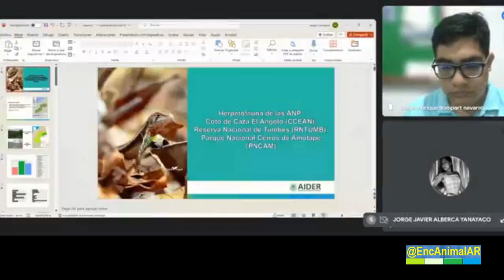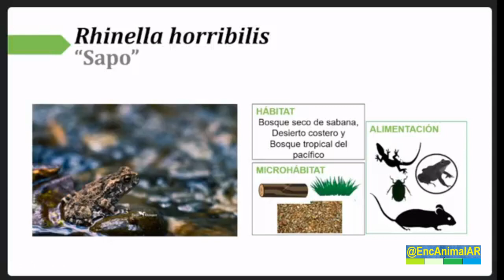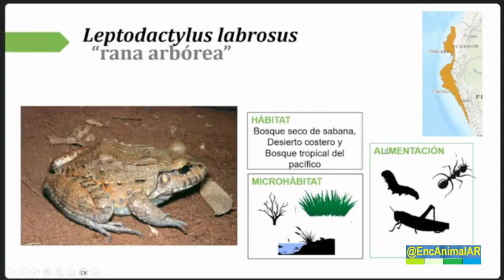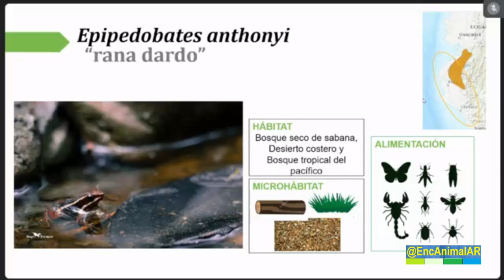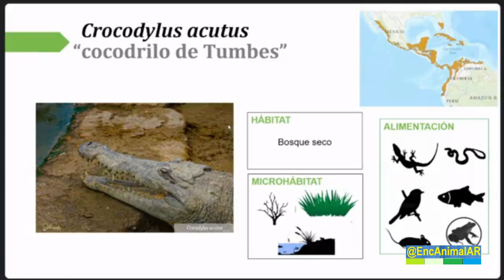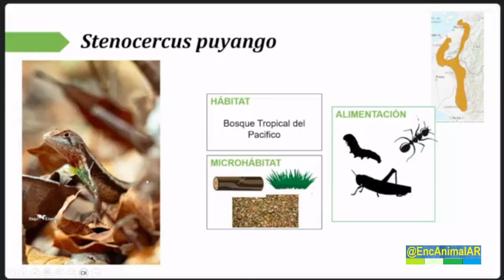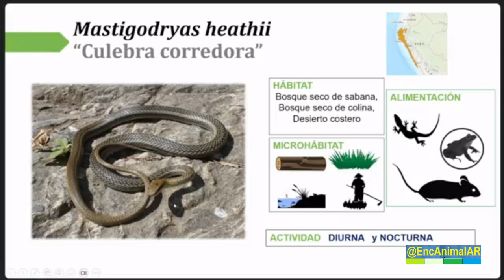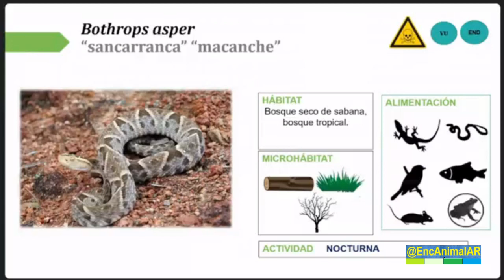NATURALEZA VIVIENTE – Herpetofauna de las ANP 1 ·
–.   118   –.  P. 375 · 3252 · S. 261  ·
   –. –.       · Herpetofauna de las ANP 1 · ·  ·
  –.   * ·  Herpetofauna de las ANP: Coto de Caza El Angolo (CCEAN), Reserva Nacional de Tumbes (RNTUMB),Parque Nacional Cerros de Amotape (PNCAM)” ·
 · ·  Blgo. Ángel Llompar Navarro · Técnico en Investigación en Asociación para la Investigación y Desarrollo Integral · ·
 · ·  Paola Martínez Girón · Ángel Enrique Llompar Navarro · ·
 · ·  Jesús Manuel Charcape Raveno · ·

–.  Próximamente:           · · ·

 ·  · –. · INSTITUTO E.A.AR ·  ·
   –.    –. · NATURALEZA VIVIENTE · · ·  · · ·   –.
 ·  · –. · SEMINARIO ·  ·
   –.    –. · VIDAS PASADAS      –.
 ·  · –. · VISITANDO ACUARIOS ·  ·
 ·   Maurizio Gioco  ·    –.
   –. –.      Síganos   @SIUL BRESSAN    · · ·     –.
   –.  @SIUL BRESSAN      ·  ·